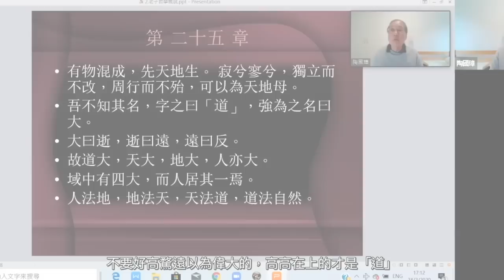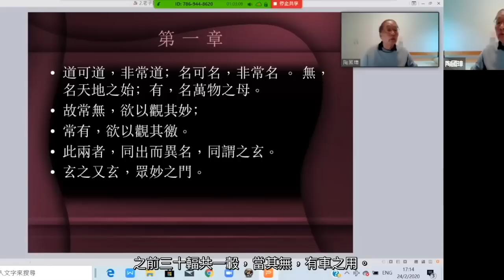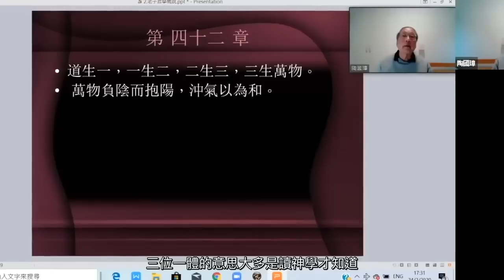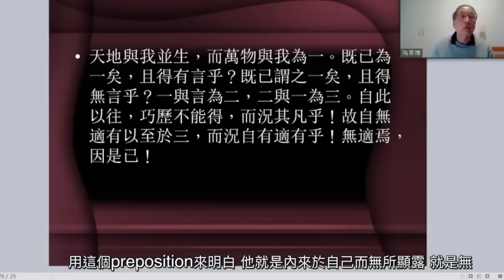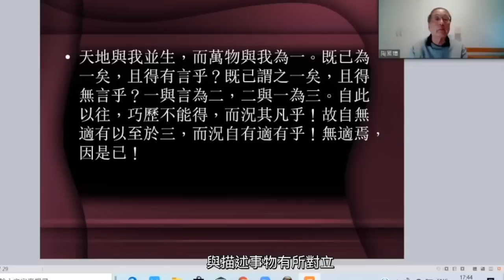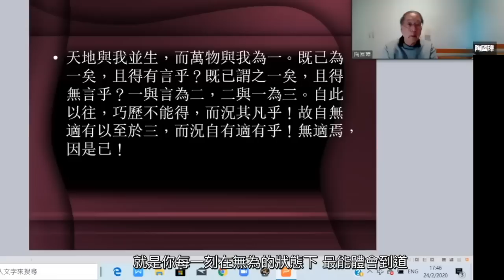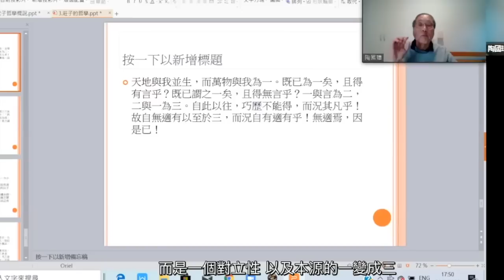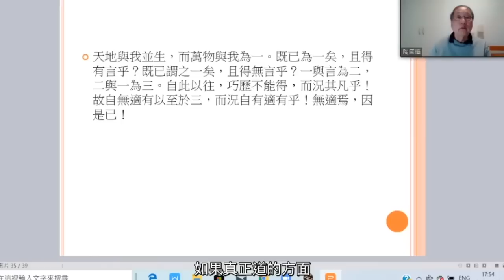道家「不生之生」的宇宙論，陶國璋《哲人絮語》81